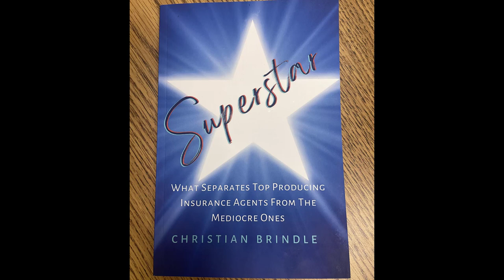Superstar: Audiobook (FULL)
Pick up a physical copy of Superstar

Pick up a copy of Christian’s book “How To Become A Six Figure Medicare Agent”

This channel is here for the sole purpose of bringing training, tips, success stories, and personal development from Christian Brindle. Christian is a published author, hosts the ever popular Everything Medicare Podcast, and made six figures in the Medicare business by the time he was 25 years old.